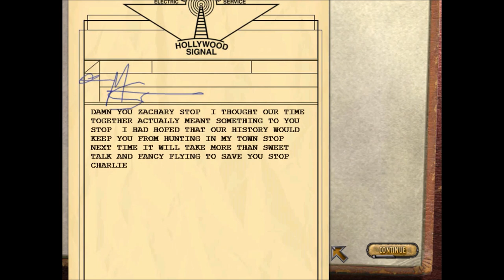Crimson Skies (Hardest) - Mission 12: The Great Plane Robbery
At 2:30, sorry for the jump cut, but I was consistently losing this mission, and decided I'd try it again with a faster plane. I've not replayed this mission with this plane yet, so at this point I don't know if I won it thanks to the plane's increased speed, or if I just got lucky in this run.

Though now that I think about it, the Firebrands won't wait for you to destroy the Furies before spawning. I don't know what the triggers are for the spawn of those planes, but I wonder if I can delay the Firebrands by not destroying all the barges simultaneously... I might revisit this mission in the future.